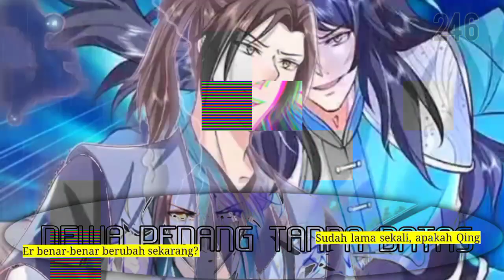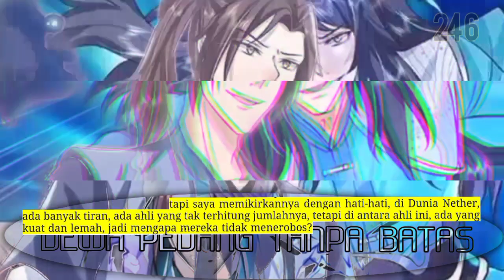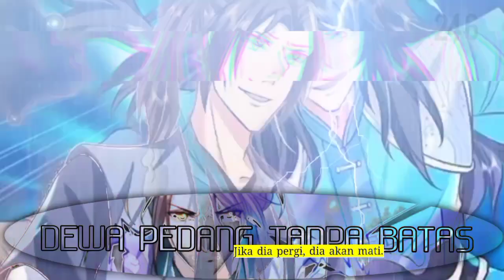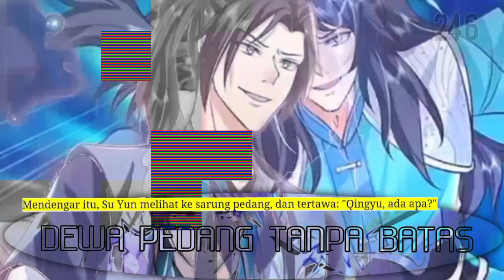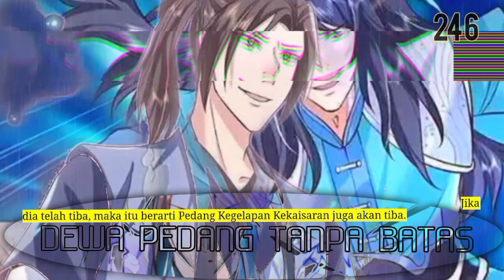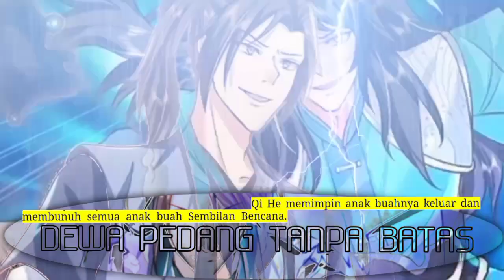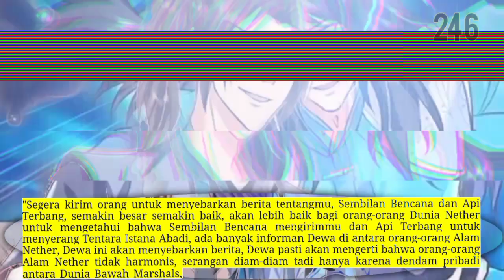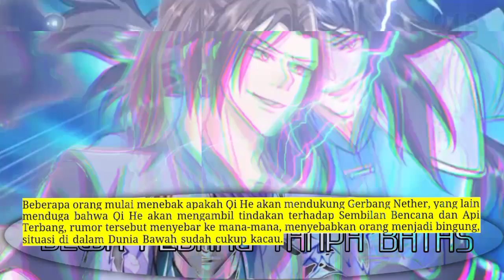Dewa Pedang tanpa Batas season 246